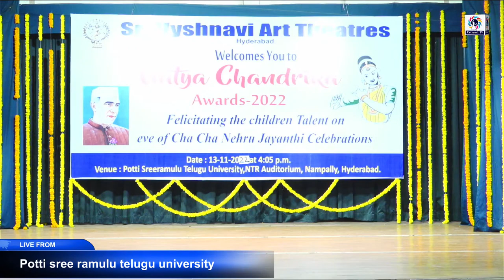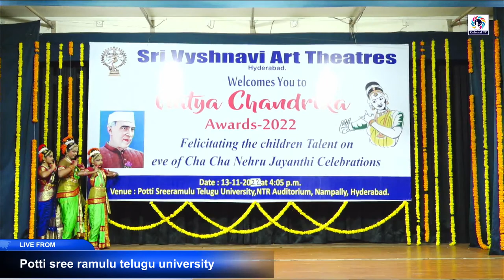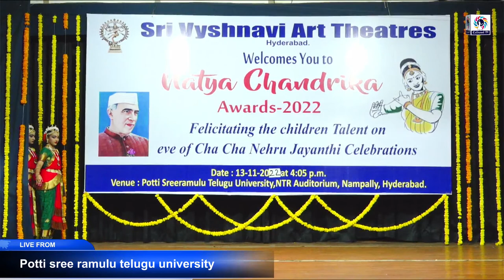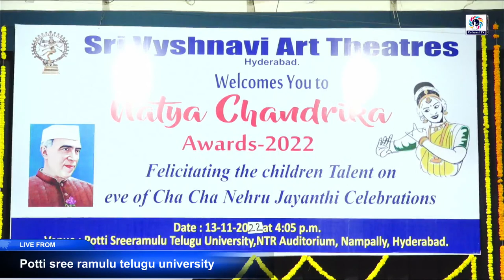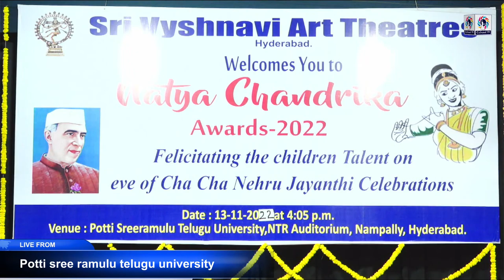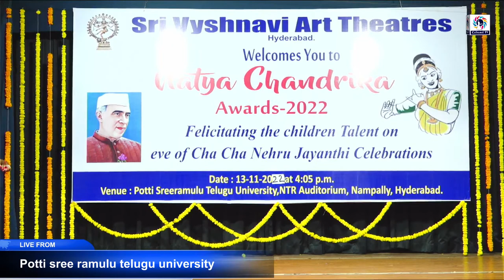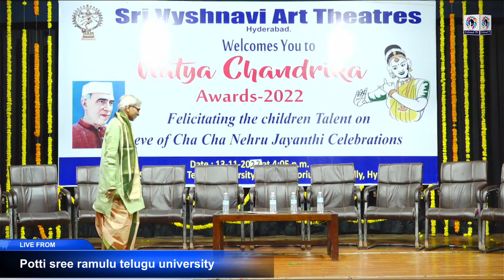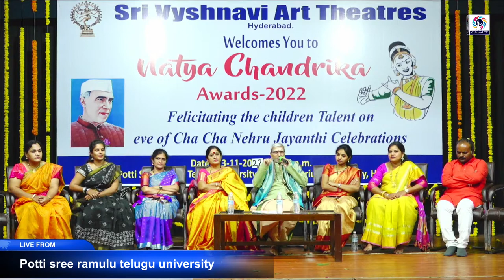Sri Vshynavi Art Theatres l Cha Cha Nehru Jayanthi Celebrations l Natya Chandrika Awards -2022 l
CULTURAL TV // Sri  Vshynavi Art Theatres l Cha Cha Nehru Jayanthi Celebrations l  Natya Chandrika Awards -2022 l
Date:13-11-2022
Time:4 pm
Venue:Potti Sree ramulu ,Telugu university ,NTR Auditorium ,Nampally
Organization: Sri  Vshynavi Art Theatres

Category
Entertainment